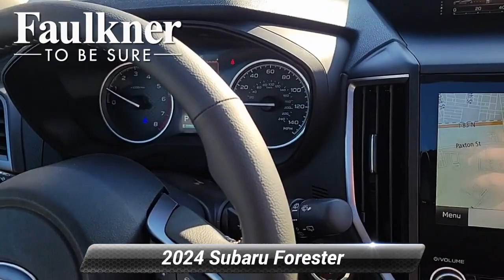New 2024 Subaru Forester Limited, Harrisburg, PA RH403438